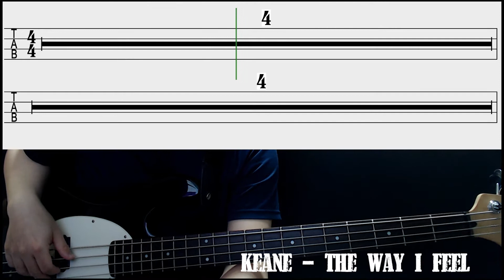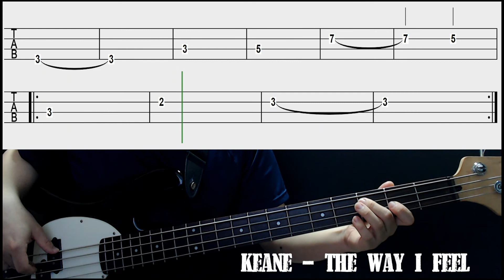Keane - The Way I Feel (Bass cover with tabs 117)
-Gear
  : Cort sp PJ Bass
-Effects